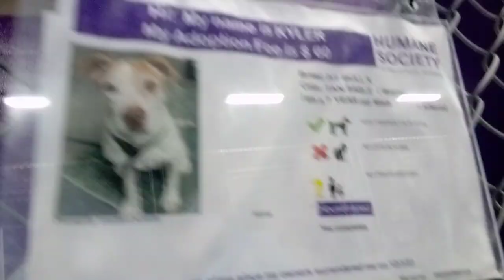Kyler 7y Pet Id 922121 kennel 26 HSSAZ shelter heart swells when hear him sniffing usin nose more141